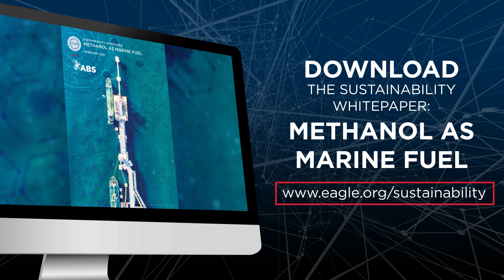Three Key Takeaways for Methanol as Marine Fuel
The maritime industry faces challenges in adopting new technologies and operational practices to comply with increasingly strict international, national, and local regulations designed to reduce GHG emissions from ships. Methanol, also called methyl alcohol or wood alcohol, is available worldwide and has been used in a variety of applications for many decades. It may be used onboard ships as fuel for internal combustion engines or as a fuel source for fuel cell operation.

This video highlights the top 3 advantages of methanol as a marine fuel. To see further guidance ABS has published evaluating the challenges in design and operation of methanol-fueled vessels,